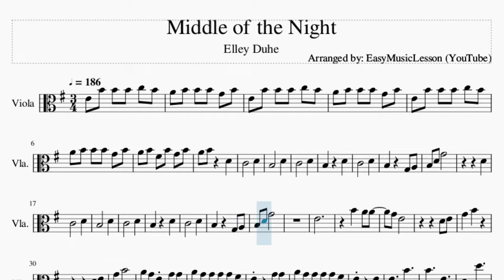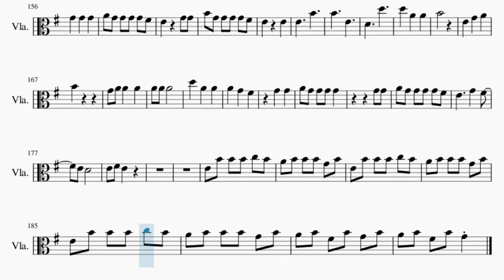Viola Sheet Music: How to play Middle of the Night by Elley Duhe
Comment and let us know how the videos have helped you. It keeps us going! :)Here is a sheet music/tab video on the song Middle of the Night by Elley Duhe on the viola. A viola sheet music arrangement which is transposed to notes that are easily played by viola, for the song Middle of the Night by Elley Duhe.

EasyViolaLesson teaches you to play the your favorite instrument, through well-arranged sheet music so that you too can learn how to play Middle of the Night by Elley Duhe on the viola as fast as you can. A viola sheet music with backing tracks to help your play the song better.

Chords of Viola arrangement:
E Min   E Min   C Maj   A Min   E Min   G Maj   C Maj   A Min
E Min   G Maj   C Maj   A Min   E Min   G Maj   C Maj   A Min
E Min   D Maj   C Maj   A Min   E Min   D Maj   C Maj   A Min
E Min   D Maj   C Maj   A Min   E Min   D Maj   E Min   E Min
C Maj   A Min   E Min   G Maj   C Maj   A Min   E Min   G Maj
C Maj   A Min   E Min   G Maj   C Maj   A Min   E Min   D Maj
C Maj   A Min   E Min   D Maj   C Maj   A Min   E Min   D Maj
C Maj   A Min   E Min   D Maj   E Min   E Min   E Min   B Maj
B Dom 7   C Maj 7   A Min   E Min   D Maj   C Maj   A Min   E Min
D Maj   C Maj   A Min   E Min   D Maj   C Maj   A Min   E Min
D Maj   E Min   E Min

Melody notes of Viola:
E4 B4 B4 B4 C5 B4
A4 B4 B4 B4 G4 B4
A4 B4 F#4 B4 G4 B4
A4 B4   D4
C4       D4
B3       D4
C4       D4
B3     D4
C4       D4
D4
C4       D4
B3       D4
C4       D4
B3     D4
C4       D4
E4
B4   A4 A4
G4 E4
D4 E4
G4   B4
D4 E4
G4   B4
A4 G4 E4 G4 G4
A4 G4 G4 G4 G4 F#4
E4     G4 G4
E4     E4
E4     B4
B4     E4
D4     D5
D5   A4   A4
E4     G4 G4
B4 G4 G4 G4 G4 F#4
E4     E4
E4     B4
B4     E4
D4     D5
D5   A4   A4
B4
G4 A4 G4 A4 G4 A4
E4
G4   B4   G4 G4
E4     G4 G4
E4   G4   E4
D4 B3
A4 B4   D4
C4       D4
B3       D4
C4       D4
B3     D4
C4       D4
B3     G3 A3
B3 D4   F#4
E4     D4
C4       D4
B3       D4
C4     D4
B3     D4
C4       D4
E4
B4   A4 A4
G4 E4
D4 E4
G4   B4
D4 E4
G4   B4     A4
G4 G4
E4     G4 G4
E4     E4
E4     B4
B4     E4
D4     D5
D5   A4   A4
E4     G4 G4
E4     E4
E4     B4
B4     E4
D4     D5
D5   A4   A4
B4
E4
E4     G4 G4
E4   G4   E4
D4 B3
C5 B4   A4 G4 F#4
E4 F#4
F#4       E4
A4       F#4
F#4
F#4       G4
F#4     E4 D4 B3
F#4
G4
A4
B4 B4
D5 B4 A4 B4 A4
G4
G4     B4
A4     G4
F#4     A4
G4   G4   G4
E4     G4 G4
E4     E4
E4     B4
B4     E4
D4     D5
D5   A4   A4
B4
E4   G4   A4
B4
G4   G4
A4 G4 G4 G4 G4
G4 G4
E4     G4   F#4
E4 D4
E4 F#4 E4
A4 B4 F#4 B4 G4